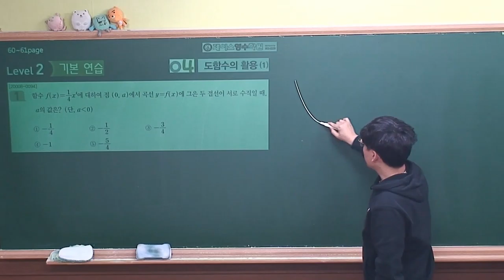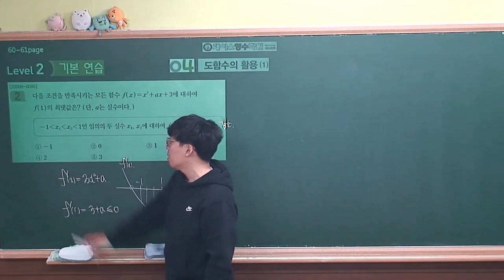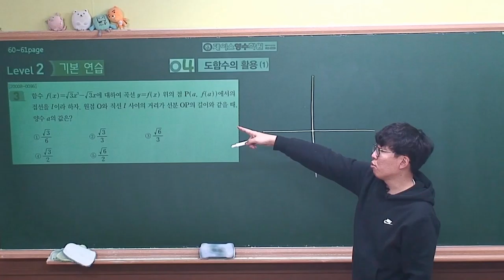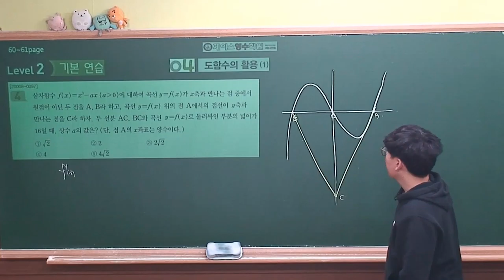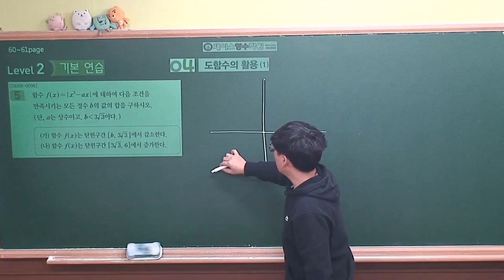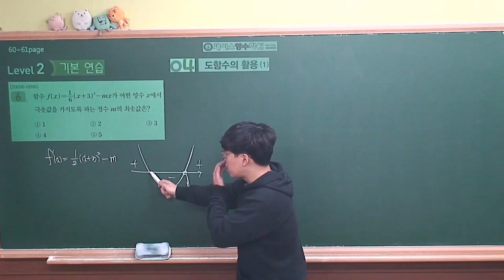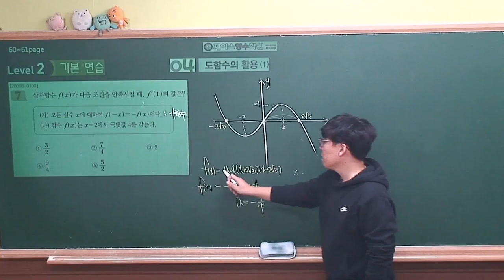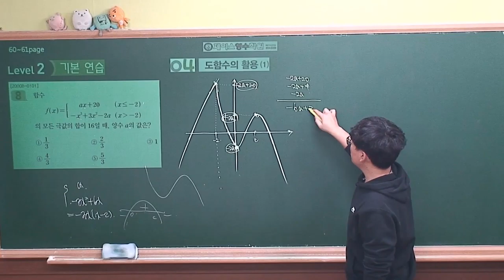[2021 EBS 수능특강 수학영역-수학2] 4.도함수의 활용(1) level2